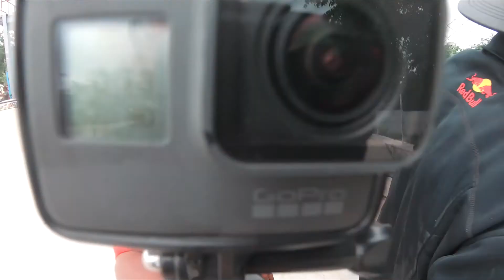Game of Bike at Redbull Wallride Park Hyderabad Event 2019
So it's 2nd day, After doing the bleeding of Tharun's bike I started Vlogging, Gogreen was playing Game of bike with Sarah and End up loosing from her :p on the same day we also had Kids Finals and Most probably Augustin took first place, Later It started Raining then we went inside until it stops after that we went for some pumping practice, I tried my best on the wallride Section, Couldn't Try more than that because I got a bit injured. Then we played no Foot down Competition, Prateek, Varun, and Hamza won it, this little game was organized was LoopLube.
Once it went dark then we Played a Group Game of bike which was too much fun after that I end up winning a course of Trials which was custom Designed by Augustin.